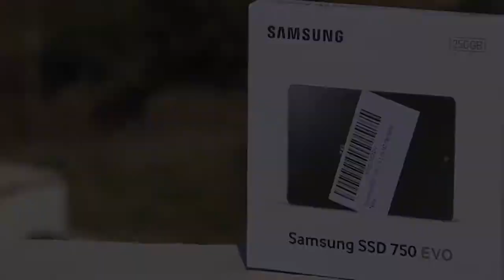HDD VS. SSD whot s difrent store drive ???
Wey better preforme???